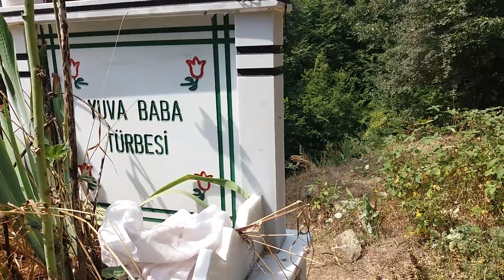yuva baba tekkesini ziyaret